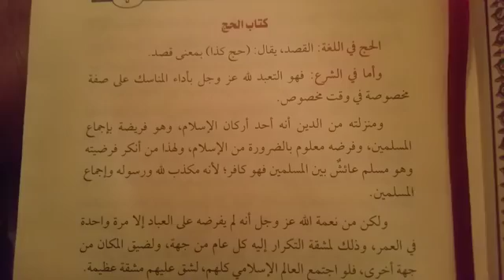Definition of Hajj, its Status and Ruling || Shaykh Uthaymeen's Explaination